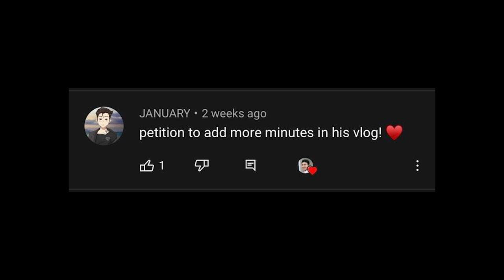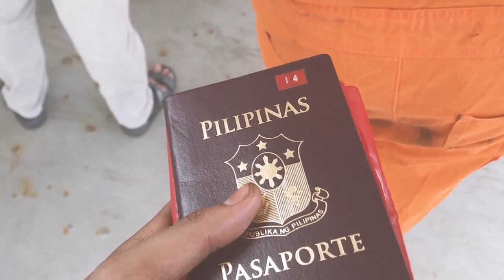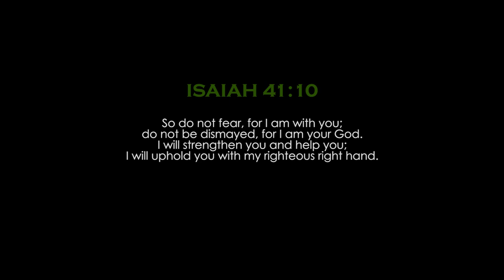BIGLAANG UWI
HAPPY SEAFARERS DAY SA LAHAT

dapat last week ko pa to i-upload kaso, maraming files ang nag corrupt so medyo hassle par sa akin. at wala akong entry for seafarers day kaya ito na lang muna.

alamin bakit kami pinauwi sa video na ito. :(

God bless sa lahat!